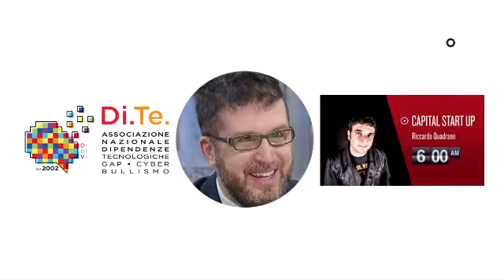Giuseppe Lavenia su Radio Capital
Sul caso di Monza, che ha visto l’arresto di alcuni ragazzi per aver compiuto azioni sull’onda del gioco GTA, Giuseppe Lavenia, Presidente Di.Te., intervistato da RiccardoQuadrano nel programma CapitalStartUp ha risposto alla domanda “Si può davvero passare dal joystick alla realtà?”. Cioè, i giochi online, come lo è GTA, possono davvero rendere i ragazzi più aggressivi? La risposta è no, ve lo anticipiamo, ma di sicuro c’è un discorso da affrontare e riguarda l’emulazione. La faccenda però, non si esaurisce qui, perché dobbiamo riflettere ancora sul concetto di responsabilità e di consapevolezza. Ascoltate l’intervista. parliamone.